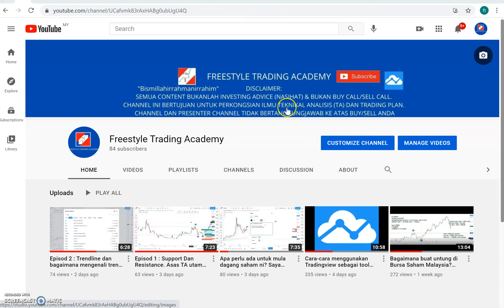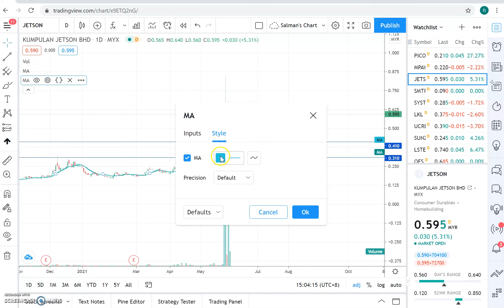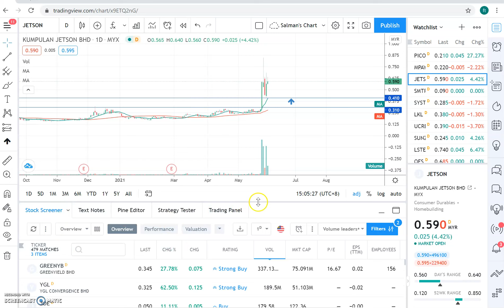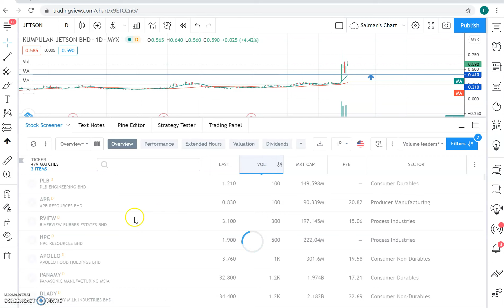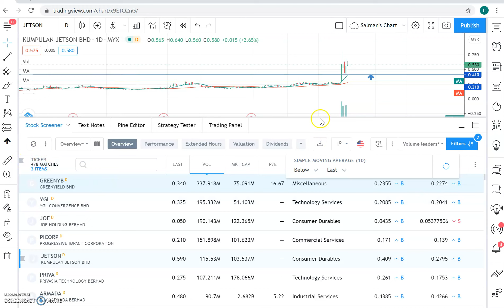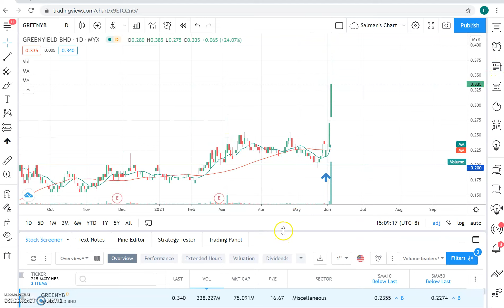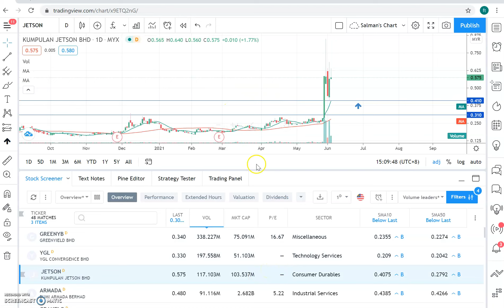Bagaimana cara untuk screen kaunter/stock screening menggunakan Tradingview. kaunter Trending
Screening stock kaunter menggunakan Tradingview. Anda bole custom ikot preferences anda
Kredit kepada Tuan Kamarul Teropong Bursa kerana ajar d video YT nye